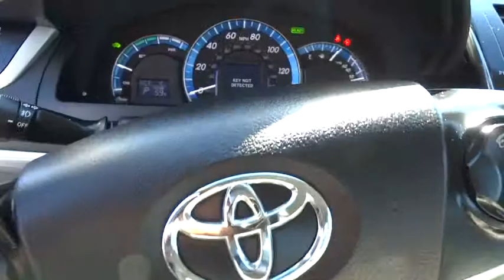2014 Toyota Camry Hybrid Simi Valley, Thousand Oaks, Los Angeles, Ventura, Oxnard, LA, CA 3509261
2014 Toyota Camry Hybrid

First Kia
2081 1st St

KBB.com Best Resale Value Awards. Only 23,019 Miles! This Toyota Camry Hybrid delivers a Gas/Electric I-4 2.5 L/152 engine powering this Variable transmission. Window Grid Antenna, Variable intermittent wipers, Valet Function.* This Toyota Camry Hybrid Features the Following Options *Trunk Rear Cargo Access, Trip computer, Transmission: Electronic Continuously Variable, Strut Rear Suspension w/Coil Springs, Strut Front Suspension w/Coil Springs, Steel Spare Wheel, Sliding Front Center Armrest and Rear Center Armrest, Side Impact Beams, Remote Releases -Inc: Mechanical Trunk/Hatch and Mechanical Fuel, Remote Keyless Entry w/Integrated Key Transmitter, 2 Door Curb/Courtesy, Illuminated Entry, Illuminated Ignition Switch and Panic Button.* Visit Us Today *Come in for a quick visit at First Honda, 2283 First St, Simi Valley, CA 93065 to claim your Toyota Camry Hybrid!